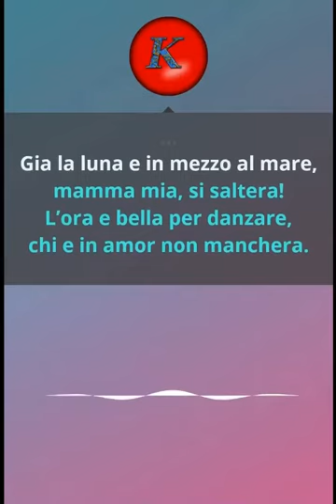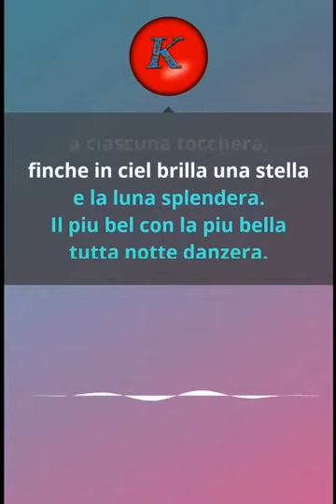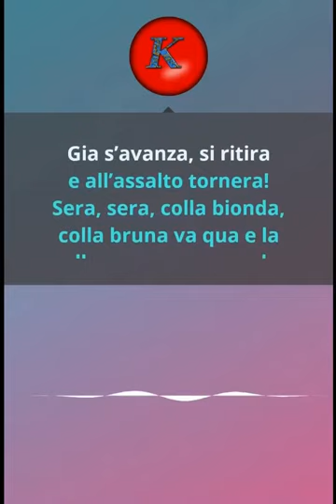Rossini -La danza tarantella. Karaoke